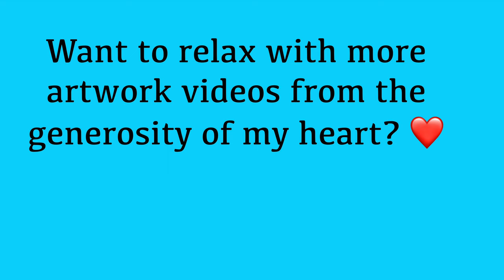STRAIGHT Line Art | Sleep Like a Baby | New MUSIC “Cradle Me Not”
Digitally drawn using ONLY vertical and horizontal lines on Procreate ✒️

Let's not forget to give ourselves a break and sleep like a baby! 🍼

Music arranged in GarageBand using beat sequencer, synths, bass, and hi-hat 🎵

COMPOSER:     Ton Studios